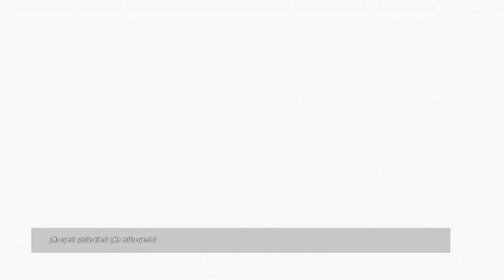DeadIsland | Introducción (Español)